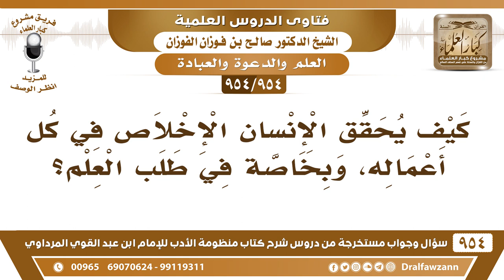[954 -954] كيف يحقق الإنسان الإخلاص في كل أعماله، وبخاصة في طلب العلم؟ - الشيخ صالح الفوزان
-[954 /954] السؤال: كيف يحقق الإنسان الإخلاص في كل أعماله، وبخاصة في طلب العلم؟
الجواب: يحققه هو بنفسه، يحققه بأن يخاف من الله تعالى، ويكون الدافع له رضا الله، والخوف من عقابه، الدَّافع له معرفة الحق، ومعرفة البَّاطل، ومعرفة الحق من أجل أن يعمل به، ومعرفة الباطل من أجل أن يجتنبه، يكون هذا هو قصده، ما يكون قصده طلب الدنيا أو الجاه أو الرئاسة.
للاشتراك في قناة الشيخ صالح الفوزان
سؤال وجواب من شرح منظومة الآداب ( 945 ) مقطع

للاستفسار والإقتراحات والدعم
رئيس الفريق
لمشروع كبار العلماء